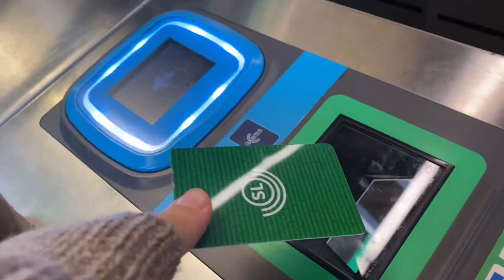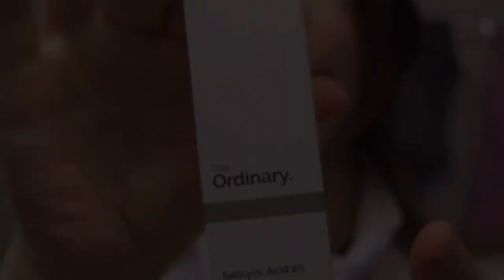DITA E FUNDIT😭|| iku mami, shpia bosh 🥺||Zara, HM ,JD|| TRAVEL Vlog 🛤| LEDINA VLOGS 💫